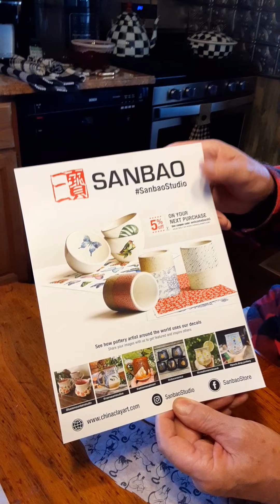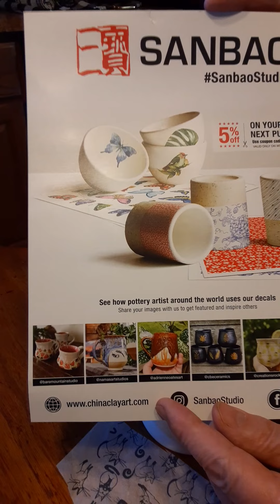Transfer paper on bisque part1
In this video you will see a demonstration of how to use transfer paper to your Pottery which has been through a bisque fire.